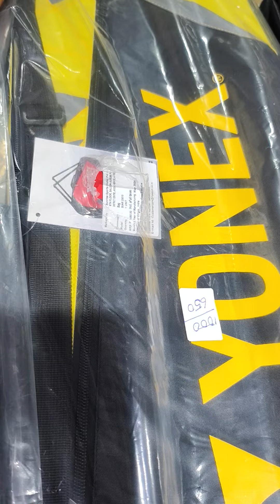Yonex kit bag badminton racket yonex badmintongear badmintonequipment best badminton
Sonu sports Laxmi Nagar Delhi